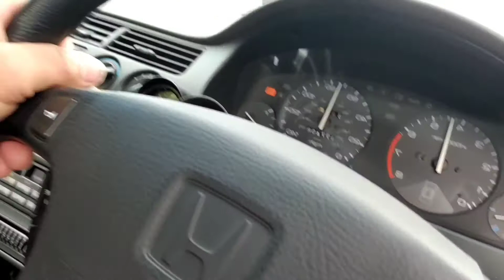Rsx shifter install on Accord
Shifter box with k-tuned Rsx race cable and conversion K series to H,F bracket install on 1995 CD5 Accord. Hope this will help some of you Accord owner.